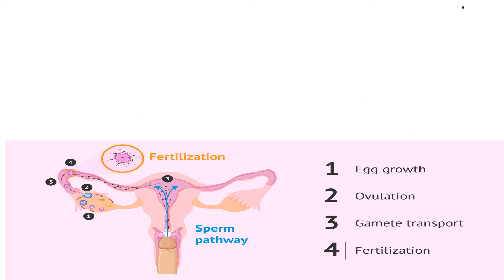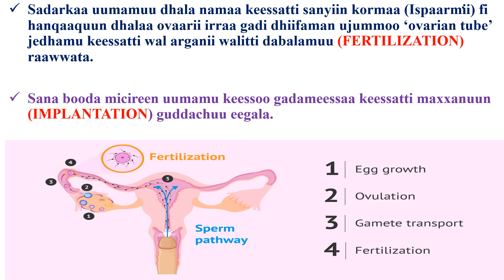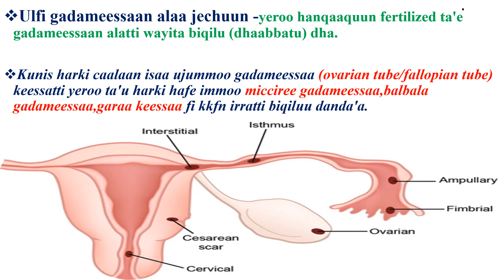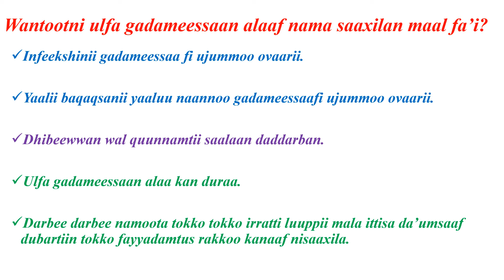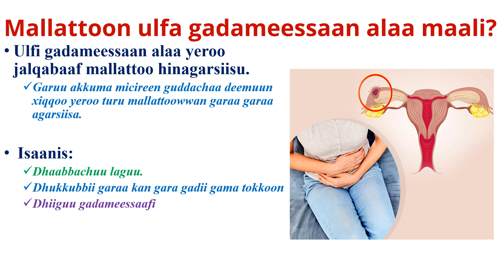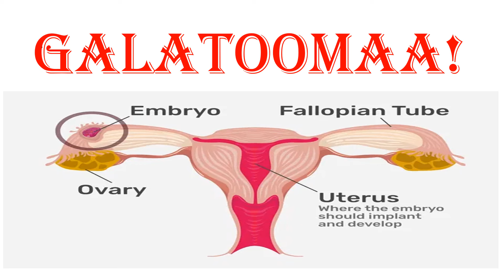Ulfa gadameessan ala (ulfa bakka sirrii hintaanetti) uumamu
Shamarran ulfaa'an keessaa 2%  gadameessa alaatii uumama.
Waanti kun du'a harmooliif ulfa waliin walqabatu 6% sababa ta'uu ni danda’a.
Maaltu kanaaf saaxila? mallattoo fi furmaata!